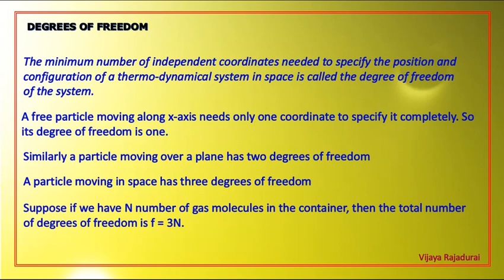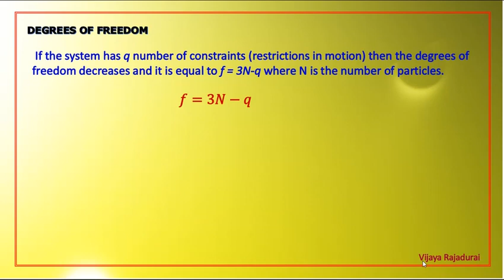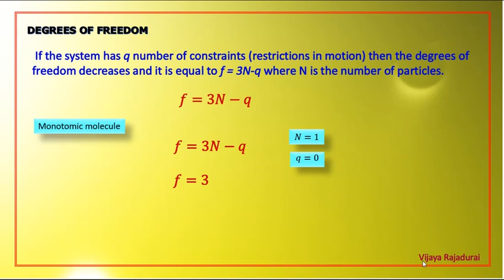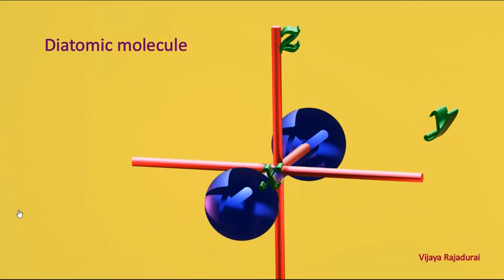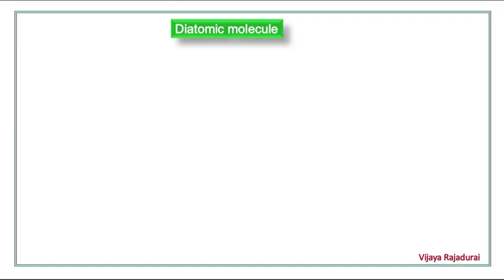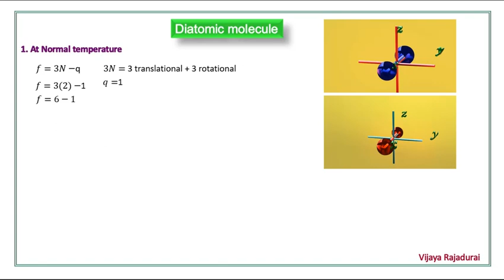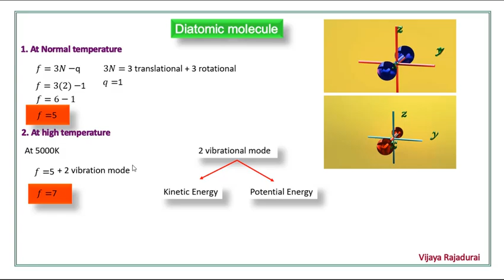Animation Video-Degrees of freedom -monoatomic and diatomic molecule -Animation- Class 11 Physics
Degrees of freedom- monoatomic and diatomic molecule -Animation- Kinetic Enegy of Gas molecules in Explanation in Tamil
kinetic enegy
class 11nth physics explanation in tamil